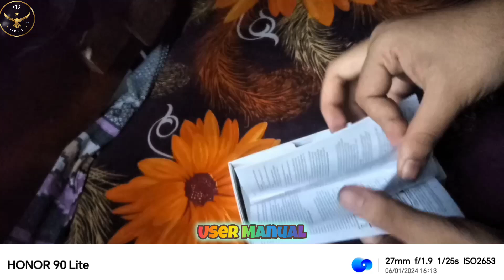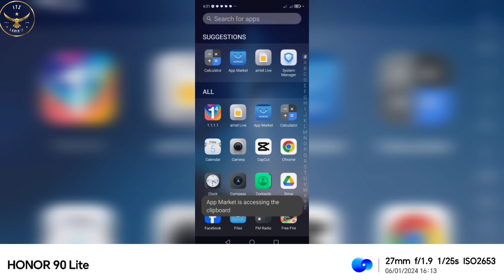Honor Mate 90 Lite 5G📲 | Phone Review & Unboxing by Itz Labid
🎭Introduction:
আসসালামু আলাইকুম। আজ আমরা পরিচয় করিয়ে দেব @huawei এর জাত ভাই @HonorArabiaOfficial  Honor 90 Lite 5G। রিভিউ আমার হাতে কেনা না কেনা আপনাদের সিদ্ধান্ত। তাই না টেনে দেখুন কেন আমি এই কথা বললাম?

🎞Music Information:
👉Song: Stealth
👉Artist: Aakash Gandhi
👉Album: Stealth

🎨Video Information:
👉Owner: Sayed Ahmad Labid
👉Partner: @HonorArabiaOfficial & @huawei
👉Source: Honor Mate 90 Lite 5G
👉Licenses: On behalf of Itz Labid Orignal Content

⏱Time Stamps:
00:00 Intro
00:25 Unbox
03:11 Camera Test
05:54 Performance Test
06:37 Gaming Test
07:00 Disadvantages

🥇Phone Configuration:
👉Name: Huawei Y5 Prime
👉Model: DRA-LX2
👉Ram: 2GB
👉Rom: 16GB
👉CPU Core: 8
👉Processor: MediaTek MT6739 (28nm)
👉OS: Android 8.1 EMUI 8
👉Battery: Li-lon 3020 mAh (Non Removable)

🥈Laptop Configuration:
👉Name: Acer Aspire 1 (2017)
👉Model: A114-31
👉Processor: Intel Pentium N4200
👉Graphics: Intel HD Graphics 505 (Apollo Lake)
👉SSD: Hynix 64GB eMMC
👉Ram: DDR3 4GB
👉OS: Windows 10 Home Edition

🥉Camera Configuration:
👉Name: AgfaPhoto
👉Model: Compact 100
👉Resolution: 10MP 3X Optical Zoom
👉Colour: Black
👉Screen Size: 2.7 inches

🎗CONTENT DECLARATION: Itz Labid has the sole rights of all contents and it does not give permission to any business entity or individual to use these contents except Itz Labid. This Channel is the Based on Trending Topics. The uploaded all contents are Made by our own team. Also Sometimes We are using some Third-Party materials where we have the specific authorization and permission to use this on YouTube.